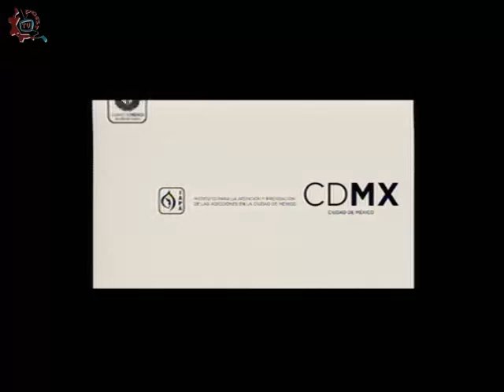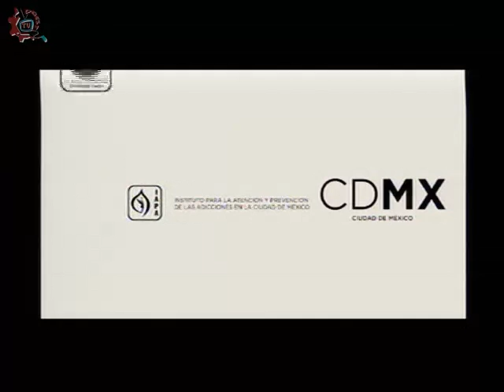20150223-CE141/Es hora de hablar de ti/ EST 11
Es hora de hablar de ti.  EST 11 Invitados: Jonathan Manterola, Marco Papá , Mamá Griselda , Profa. Mariana. Conduce: Alejandra Yañez. Fecha de emisión: 23 de Febrero de 2015. Este y otros programas los puedes ver Producciones con fines educativos para secundarias técnicas en el Distrito Federal, México.